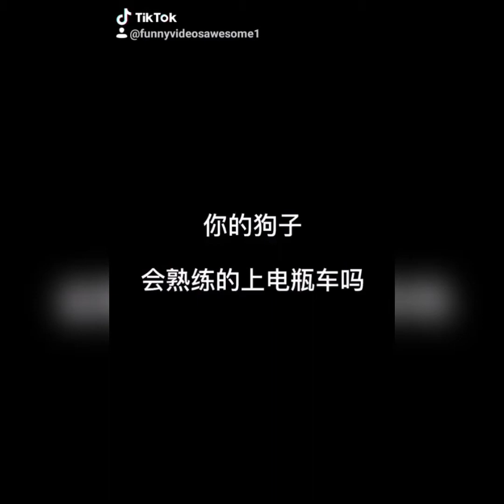New Funny Videos 2020 [Pets Aminals] ❤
Turn on the little bell🔔  for notification and be the first one to watch Funny videos~